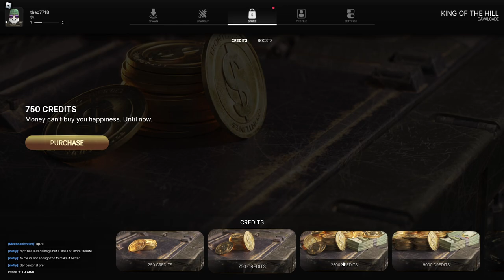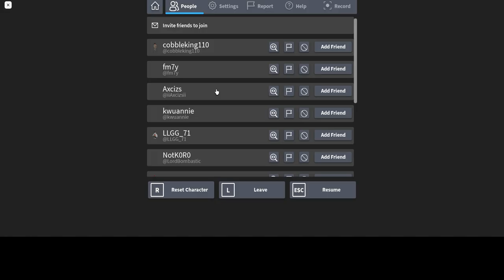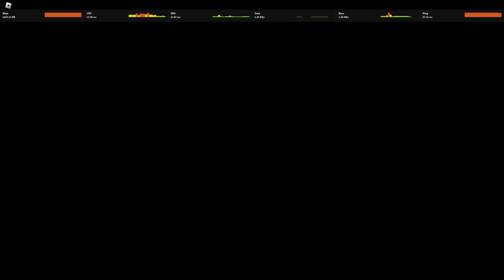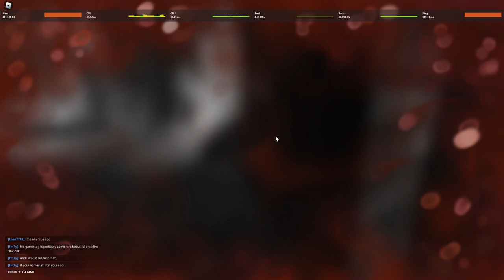FRONTLINES: another look following its second release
personal opinion - its much nicer and sleeker
solid animations, definitely doesn't look like a ROBLOX game no more lol